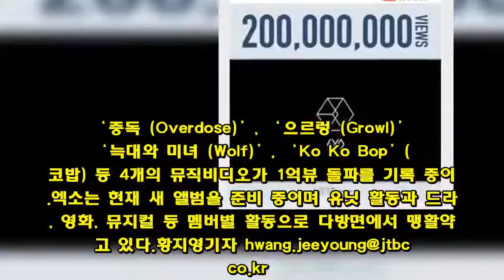엑소 ´콜미베이비´ 뮤직비디오 2억뷰 돌파…´몬스터´ 이후 2번째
엑소(EXO)가 두 번째 2억뷰 뮤직비디오를 갖게 됐다.24일 SM엔터테인먼트는 "엑소의 메가 히트곡 ‘CALL ME BABY’(콜 미 베이비) 한국어 버전 뮤직비디오가 유튜브 조회수 2억뷰를 돌파했다"고 말했다. 지난 2015년 3월 유튜브 SMTOWN 채널을 통해 공개된 ‘CALL ME BABY’ 한국어 버전 뮤직비디오는 2016년 8월 유튜브 조회수 1억뷰를 넘은 데 이어, 3년 6개월만인 지난 23일 오후 11시 2억뷰를 찍었다.‘CALL ME BABY’는 엑소 정규 2집 ‘EXODUS’(엑소더스)의 타이틀 곡으로 발표 당시 국내 음원 및 음반 차트 올킬은 물론, 음악방송 18관왕, 빌보드 월드 앨범 차트 1위, 아이튠즈 종합 앨범 차트 11개 지역 1위, 대만 및 홍콩 음반 차트 1위 등 글로벌 차트를 휩쓸었다. ‘멜론 뮤직 어워드’, ‘엠넷 아시안 뮤직 어워즈’, ‘하이원 서울가요대상’, ‘골든디스크 어워즈’ 등 각종 연말 가요 시상식에서 ‘대상’을 수상했다.엑소는 ‘Monster’(몬스터), ‘CALL ME BABY’ 까지 2개의 2억뷰 뮤직비디오를 보유하게 됐다. ‘중독 (Overdose)’, ‘으르렁 (Growl)’, ‘늑대와 미녀 (Wolf)’, ‘Ko Ko Bop’(코코밥) 등 4개의 뮤직비디오가 1억뷰 돌파를 기록 중이다.엑소는 현재 새 앨범을 준비 중이며 유닛 활동과 드라마, 영화, 뮤지컬 등 멤버별 활동으로 다방면에서 맹활약하고 있다.황지영기자